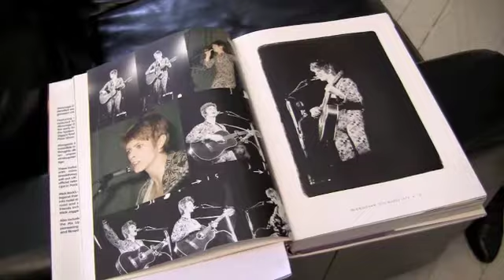What does David Bowie mean to you?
We ask the four stars of Ziggy - iOTA, Jeff Duff, Steve Balbi & Brydon Stace - what David Bowie and his Ziggy Stardust character means to them. What does Bowie mean to you?

Ziggy, The Songs Of David Bowie stars four of Australia's most electrifying live performers -- iOTA, Jeff Duff, Steve Balbi and Brydon Stace - re-creating Bowie and pay homage to the man and his music.
Tour dates:
Melbourne - Palace Theatre - 18 Nov 2010
Brisbane - QPAC Concert Hall - 20 Nov 2010
Sydney - State Theatre - 28 Nov 2010